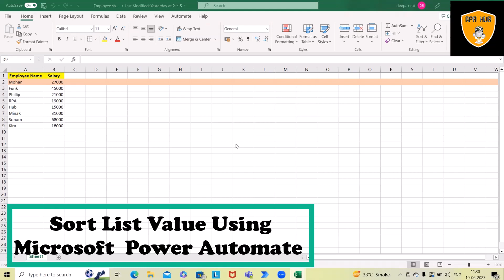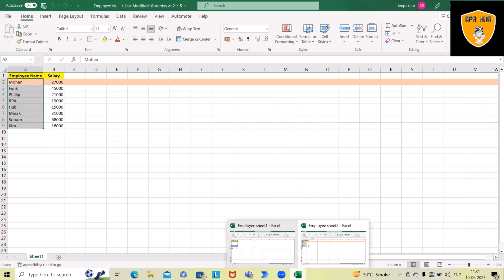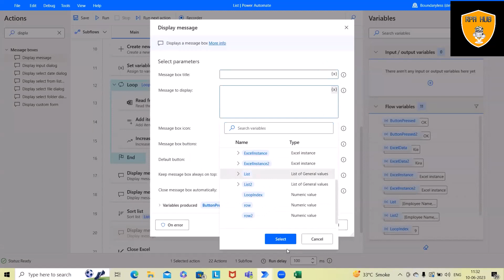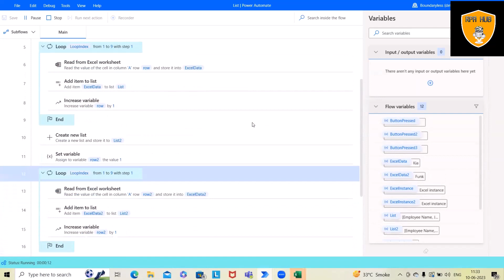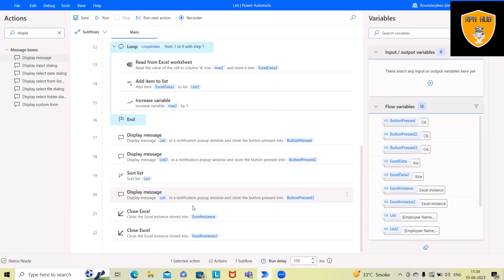Sort List Value Using Microsoft Power Automate | List Sorting | Power Automate Tutorial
In this Power Automate tutorial, you'll learn how to create a list and add items within the list using the powerful automation capabilities of Power Automate. Whether you're a business professional, a SharePoint user, or an automation enthusiast, this step-by-step guide will help you streamline your processes and save time.

🔴 Watch now to learn how to sort a list using Power Automate! 🔴

Creating a list and adding items is made simple with Power Automate's intuitive interface and connectors.